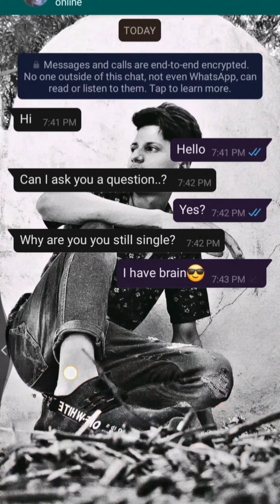100 subscribers special👏🎉😍|thank you so much guys for supporting me and Post a blast💥video from now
100 subscribers special👏🎉😍|thank you so much guys for supporting me and Post a blast💥video from now|

             thanks guys itna jada support                  karne ke liye🙏😍